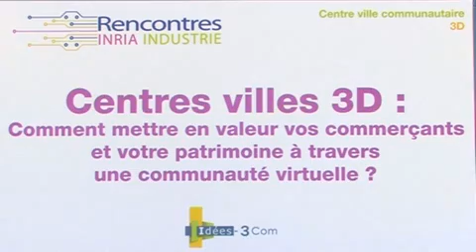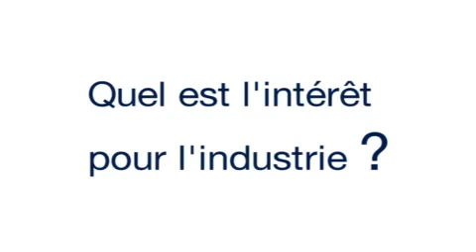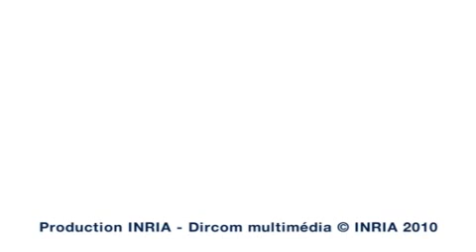Centres villes 3D : Comment mettre en valeur vos commerçants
Centres villes 3D : Comment mettre en valeur vos commerçants et votre patrimoine à travers une communauté virtuelle ?